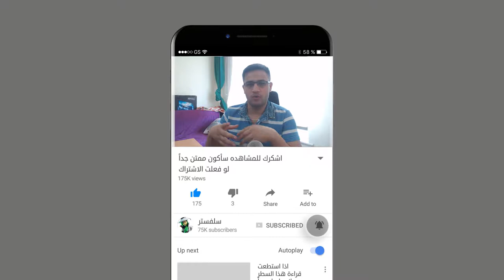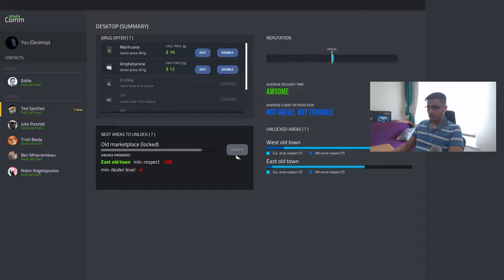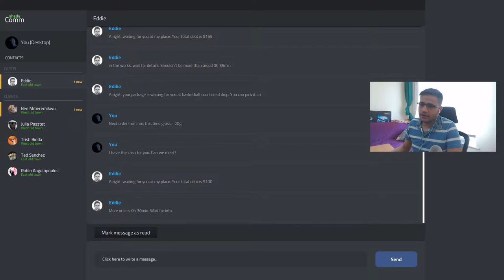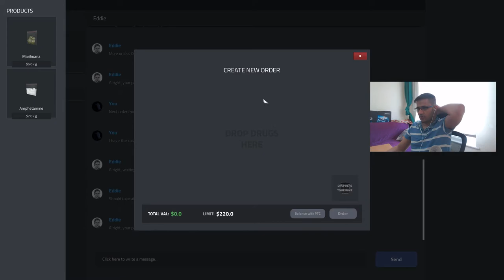محاكي تاجر الممنوعات الحلقة 2